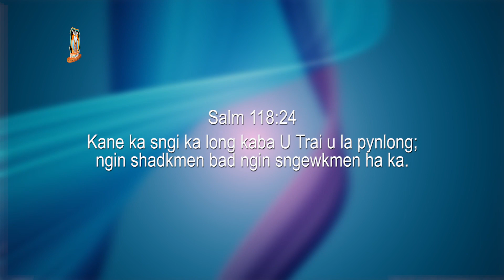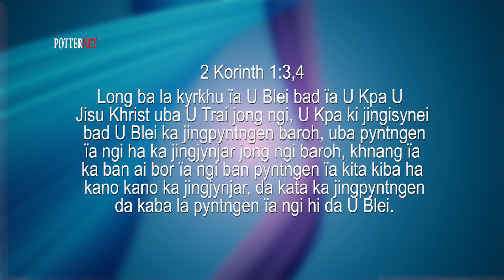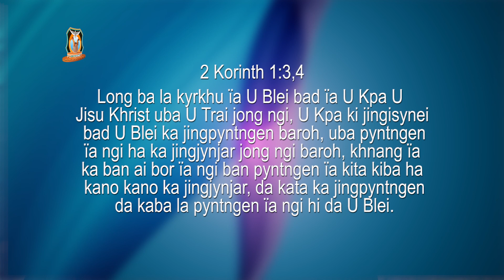U Blei un plie ia ka lynti na ka bynta jong phi | Pastor Bantei | Potternet tv | Khubor Step 2022